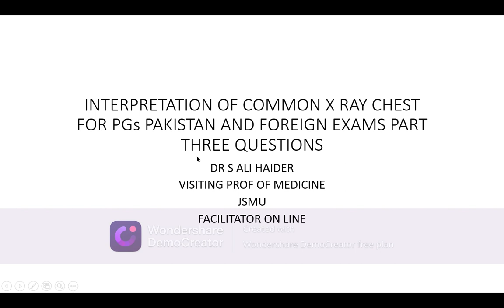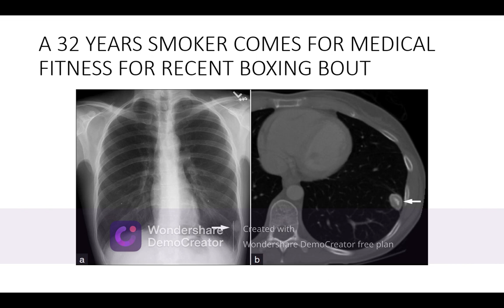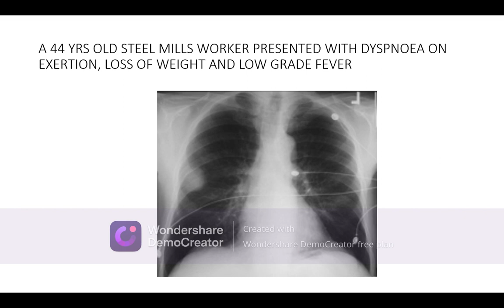INTERPRETATION CHEST X RAYS QUIZ PART 3 QUESTIONS FOR PGs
5 XRAYS CHEST QUIZ